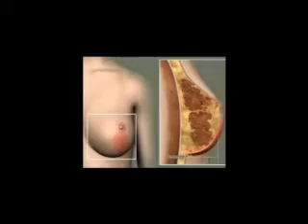Mero Doctor - Interview with Dr Shila Burma about Breast Abscess - Part 1